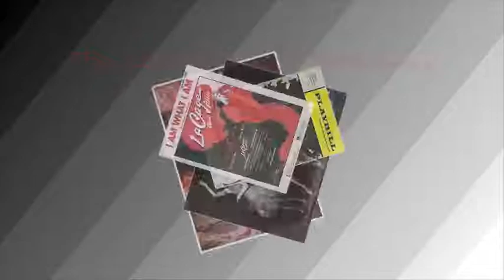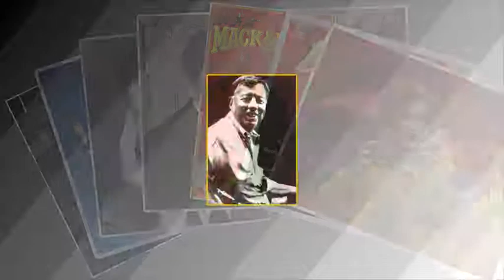Fred Miller's Lectures-In-Song - Cy Coleman and Jerry Herman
Fred Miller's Lectures-In-Song - Cy Coleman and Jerry Herman - The Last Lions Of Broadway